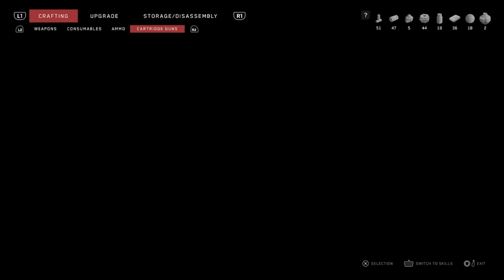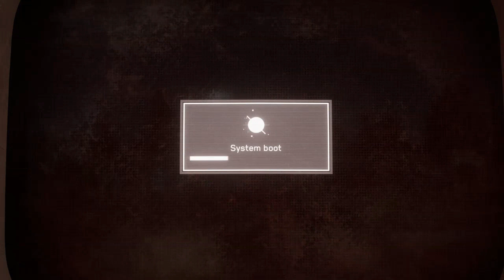Robots and closed curtains ll Atomic Heart - Part 5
With Petrov on the run to the ballerina theatre, we get finally catch him and end the ROBO-apocalypse but like all plays in the theatre there's always a twist and a final scene in all plays scene 5 END, CLOSE CURTAINS...
I hoped you enjoyed this episode and more to come ;)
if you have any ideas on what games that I should play then plz put your ideas in the comments
thanks :)